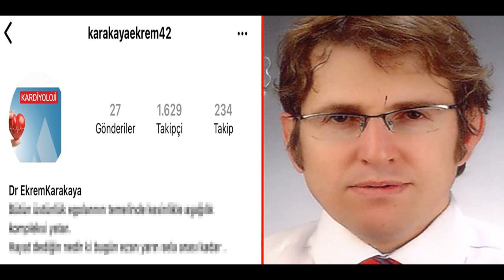FAHRETTİN KOCA'DAN EKREM KARAKAYA PAYLAŞIMI